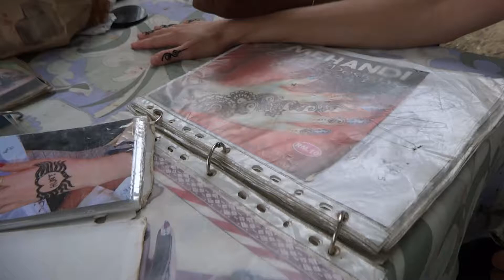Henna Time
Getting henna painted on my hand outside the Batu Caves.